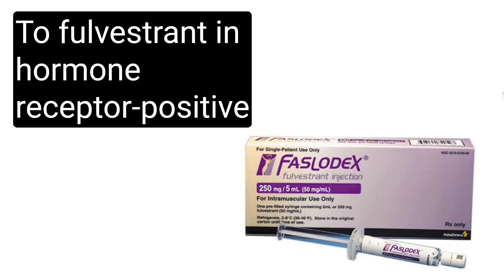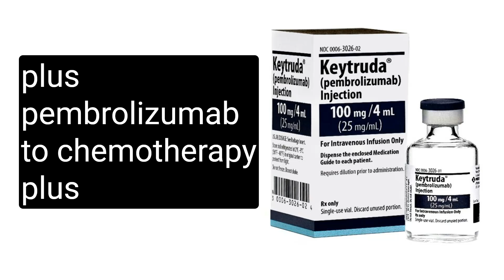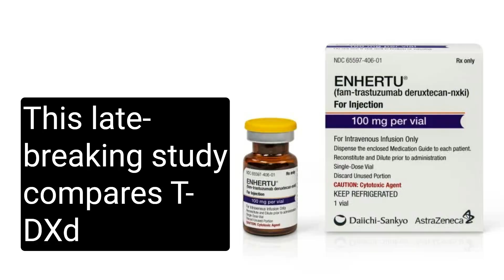Top 10 Breast Cancer Trials at ASCO 2025: Must-Know Updates from OncologyTube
Get the latest on breast cancer research with our OncologyTube exclusive! We’re counting down the Top 10 breast cancer trials at ASCO 2025, happening May 31–June 2. From DESTINY-Breast09 to NeoSTAR, these trials are shaping the future of triple-negative, HER2-positive, and hormone receptor-positive breast cancer treatments. Watch now for key insights into groundbreaking therapies like T-DXd, sacituzumab govitecan, and more!

Jump to Key Trials:

0:00 Intro: ASCO 2025 Breast Cancer Trials

0:09 #10: NeoSTAR Trial (Sacituzumab Govitecan + Pembrolizumab)

0:24 #9: NRG-BR003 (Carboplatin in TNBC)

0:36 #8: MA.40/FINER Trial (Fulvestrant + Ipatasertib)

0:51 #7: VERITAC-2 (Vepdegestrant vs Fulvestrant)

1:03 #6: DHP107 Trial (Oral vs IV Paclitaxel)

1:16 #5: SOFT + TEXT 15-Year Update

1:28 #4: neoCARHP Trial (Chemotherapy De-escalation)

1:39 #3: SERENA-6 (Camizestrant + CDK4/6 Inhibitors)

1:50 #2: ASCENT-04/KEYNOTE-D19 (Sacituzumab Govitecan Combo)

2:07 #1: DESTINY-Breast09 (T-DXd + Pertuzumab)

2:23 Outro: Subscribe for More Updates